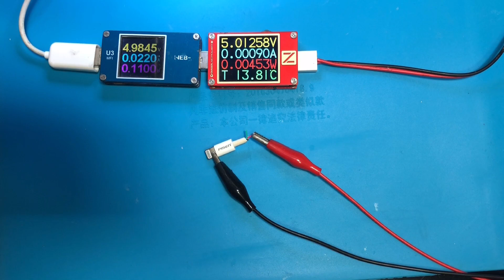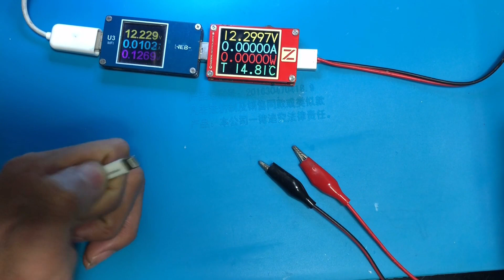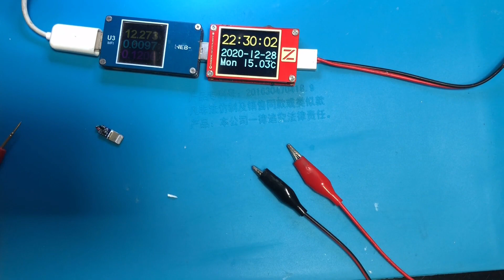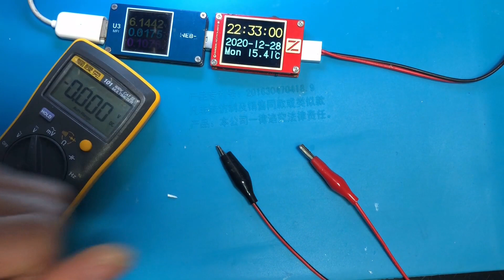electronic repair 一位粉絲很好奇，品勝數據線有沒有過壓保護？拆解測試一下便知